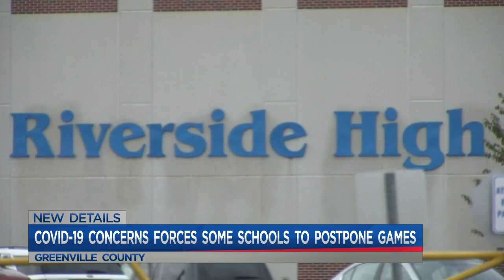COVID-19 concerns force some schools to postpone games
Some Upstate schools will be postponing football games due to COVID-19 concerns. Justin Dorsey has a look at who it is affecting.